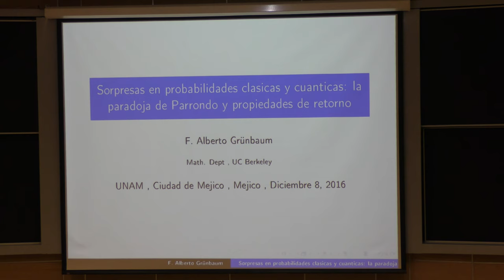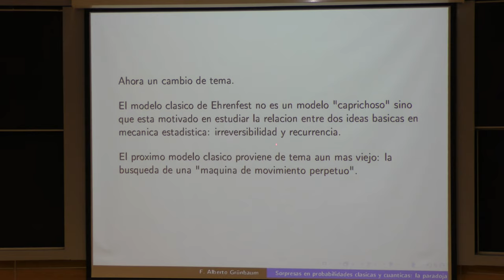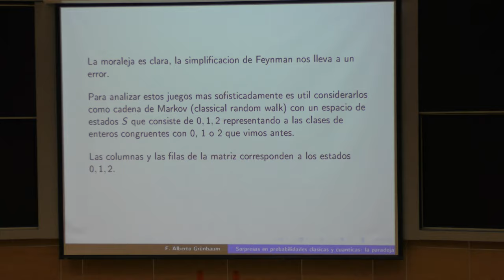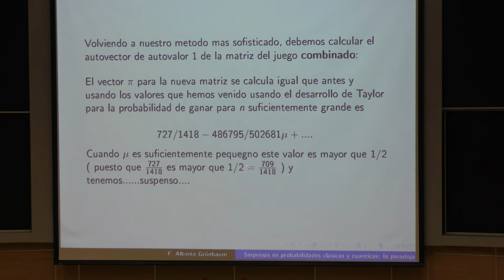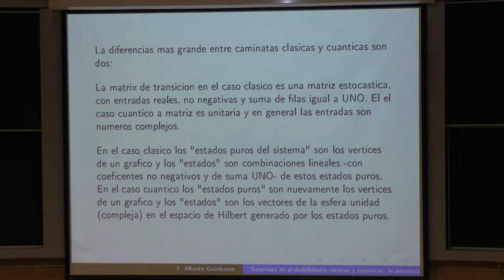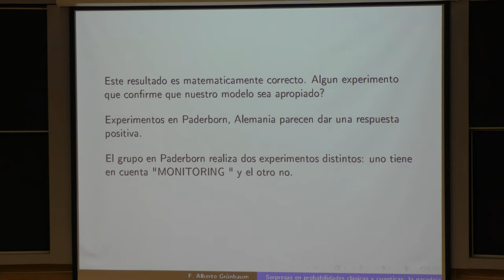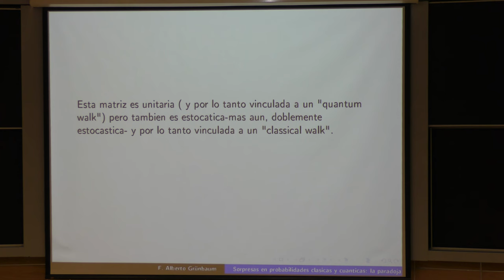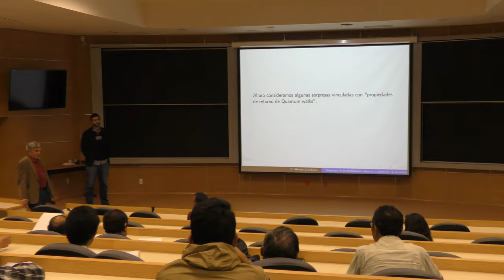Sorpresas en probabilidades clásicas y cuánticas: la paradoja de Parrondo ... (Alberto Grünbaum)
Sorpresas en probabilidades clásicas y cuánticas: la paradoja de Parrondo y propiedades de retorno

Plática dada por Alberto Grünbaum, (University of California, Berkeley) en el Coloquio Interinstitucional de Análisis y sus aplicaciones, el jueves 8 de noviembre del 2016.